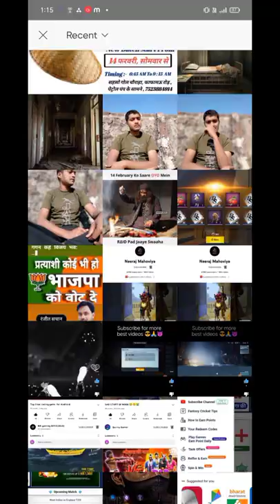Horror hospital concept photo editing ll Horror photo editing